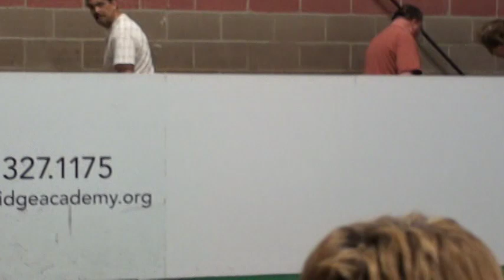Mills Dory XJ 4 27 13